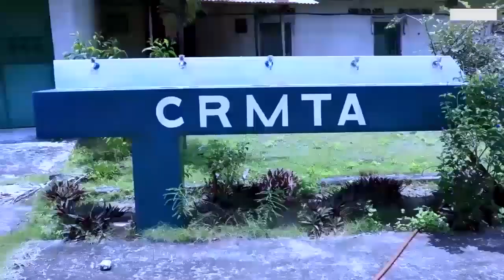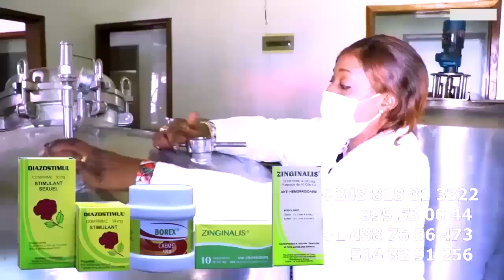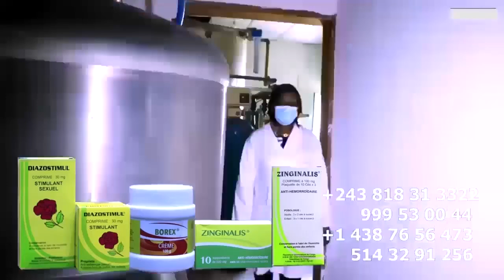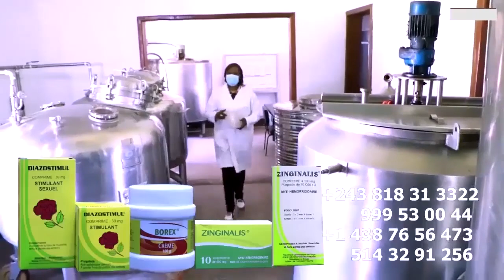Ex Danseuse SANDRA LINA à Dévoilé Ba Secret Caché Mutu Alingaki Aboma JEANPY PIPINA ,